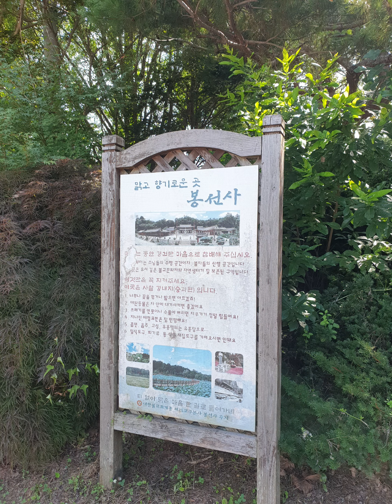20220727 수요일 오후 남양주 [봉선사 행복바라미 연꽃축제] 아, 이르다, 연꽃이여! 23일로 끝났지만..개화시기 맞춰 때마침 찿아왔네요 ㅎㅎ